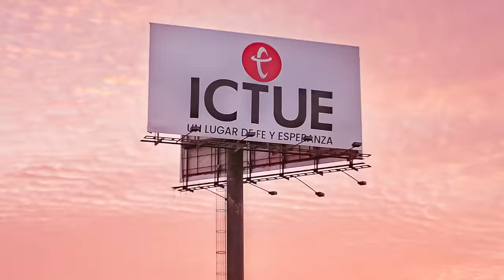El favor del Rey | Pastora Ester Lozano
La medida de favor sobre nuestra vida será proporcional a la medida de intercesión que estemos dispuestos a hacer por otros delante del Rey.